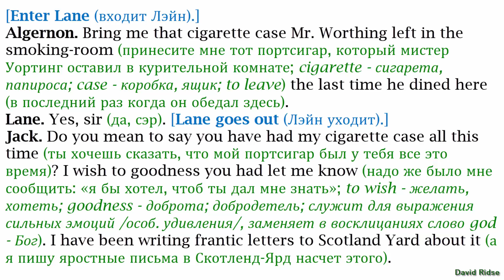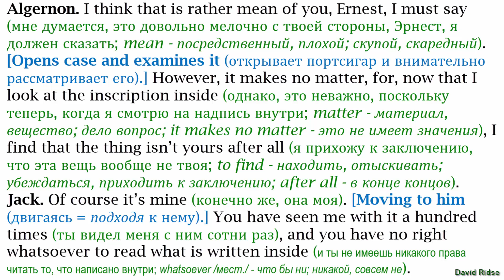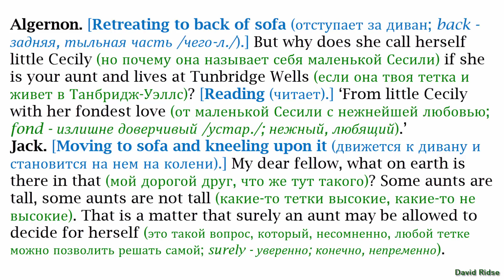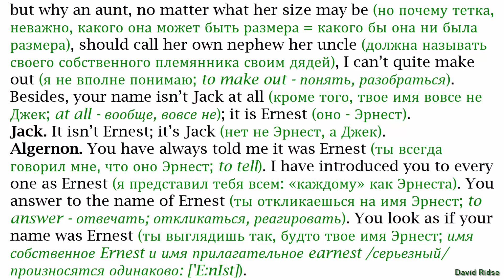3. «The Importance of Being Earnest» (Как важно быть серьёзным) [by Oscar Wilde]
Английский язык с Оскаром Уайльдом.
«The Importance of Being Earnest. A Trivial Comedy for Serious Peoplе» (Как важно быть серьёзным. Легкомысленная комедия для серьезных людей) [by  Oscar Wilde]
[аудиокнига + текст (с переводом)].
Разбор текста по методу обучающего чтения Ильи Франка.
Книгу подготовил Андрей Еремин.